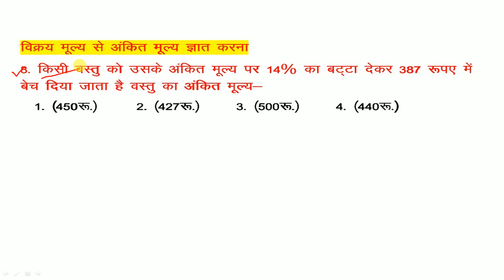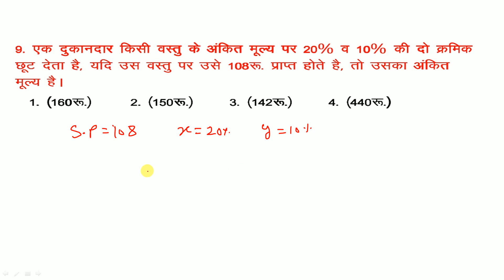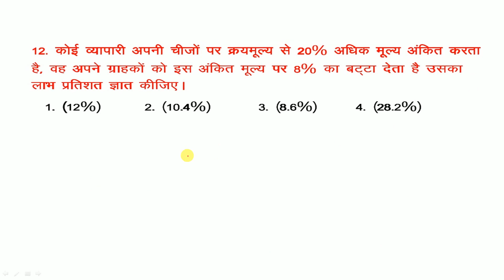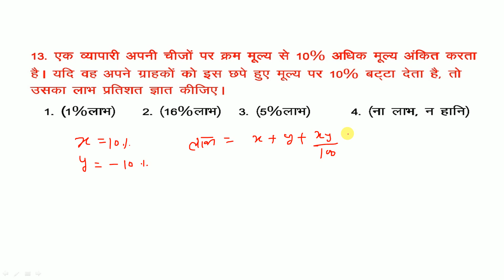Maths अब सबको समझ आयेगा || Discount For Railway Exam - 02 || Maths For Railway NTPC